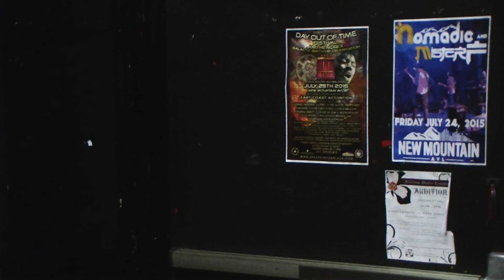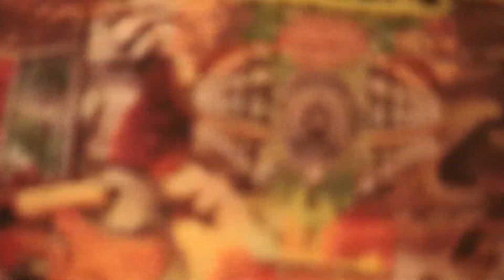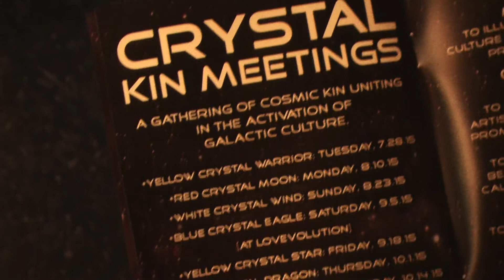SSP 2015 - Day Out Of Time - 2 - Tour Around the Plaza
Today is the Space Station Plaza DOOT event, in celebrating the Galactic Birthday of Jimmy Hendrix, Kin 113 Red Solar Skywalker, who was the first person decoded by Seraphim Arkis, captain of the Space Station. In this flowmovie Naim takes us out of the Theatre onto the plaza outside, where there is a stage set up, and where others share their art work and crafts. At the end of this short tour we'll see the first mate of the captain dancing by, who is following her path?